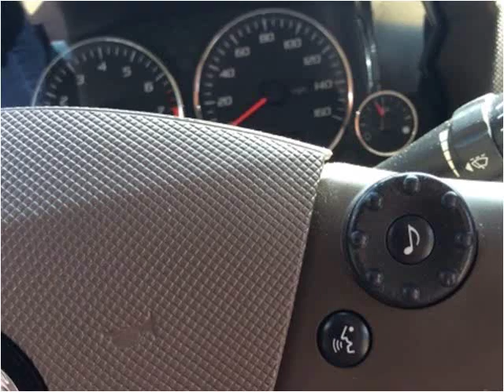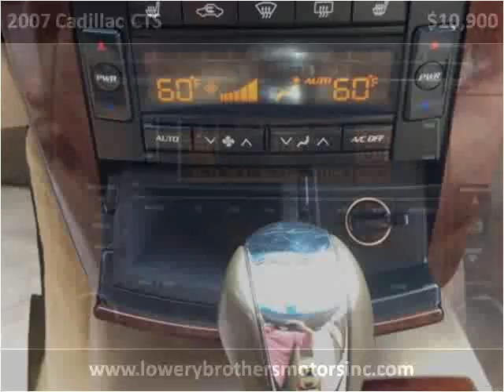2007 Cadillac CTS Used Cars Boaz AL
This 2007 Cadillac CTS is available from Lowery Brothers Motors.